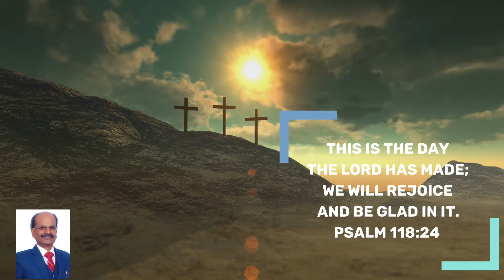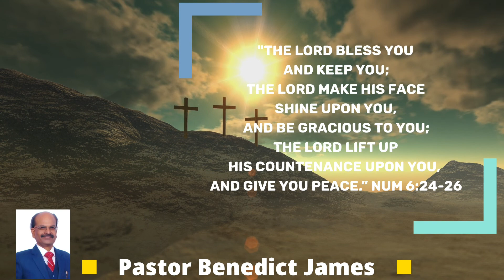Victorious Daily Devotional | June 11, 2022 | Ps. Benedict James | Dinesh Karthik - The Comeback!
Welcome to "Victorious Daily Devotion" in the loving and Omnipresent name of Jesus Christ! 💐🙂🙋

Topic : Dinesh Karthik, The Greatest Comeback To The Indian Cricket Team!  Hard Work, Focus, Discipline, Never Give Up Attitude Of Dinesh Karthik  Produced This Result.

Person Who Refuses To Give Up Will Never Be A Failure Like this cricketer. You Are Not A Failure For Failing, But You Are A failure If You Stay There.

James 1:3. The testing of your faith produces perseverance.

"Winners never quit, and quitters never win." - Vince Lombardi.

"It takes lot of courage to push through hard times. Never give up. Success follows." - Anonymous.

"The universe always falls in love with a stubborn heart who does not give up." -  Anonymous

Person with tough mental toughness will never give up, but triumph. Person who is going to rise up after defeat, failures,  set backs, disappointment will be successfully triumphant finally.

Failure is never never a problem, but staying there is a complete failure and compounds the problem.

Dinesh Karthik,  the dashing batsman from Tamilnadu was dropped from Indian Cricket team in the year, 2019. Dhoni, the then  captain, wicket keeper and batsman was playing all three formats, Test matches, one day internationals, and
T 20 internationals,  firmly established himself. Wridhiman  Saha, Sanju Samson, Rishabh Pant were knocking the doors of selection. The road to  Dinesh Karthik  comeback was certainly bleak, dark, uncertain, gloomy and impossible. If we need to be successful, we need to enjoy what we are doing even if the path is difficult. It doesn't matter. Dinesh Karthik did the same. . His first wife, Nikita Vanjara brutally betrayed and  deceived him in the year 2012 and he divorced her immediately.  That did not deter him to pursue his most cherished career.

He had his focus on his goal and vision. He had grit, confidence and he was disciplined to practise without giving up even though he was surrounded with so many personal,  domestic problems and professional challenges.

Finally, Dinesh Karthik has made a comeback to Indian cricket T 20 International team amidst stiff cut throat competition after more than three years. He is selected and at present  playing  already against South Africa. In the recent most world popular IPL cricket tournament, playing for Royal Challengers, he batted in the lower order and played the finisher role to perfection scoring at an astounding average of 55 and a phenomenal strike rate of 183.33. Probably if he continues this form, he will be an automatic choice in the World cup, 2022 squad.

Though he faced more struggles in his personal and professional life, he is the only one who came back to international career/world Cup squad than any other player in the world.

Even in our Christian life, even though we might face so many disappointments, defeats, failures, accusations, sin,  rejections,  our walk with Christ must be focused, consistent, transparent, faithful and trust worthy. Then we can be successful and victorious like Dinesh Karthik and even our  biblical characters  like Abraham, Daniel, Joseph, Hannah and Deborah.

Benedict James